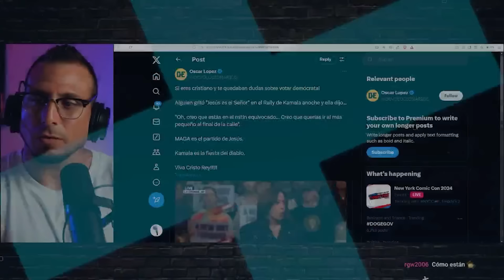¡KAMALA se BURLA de CRISTO!